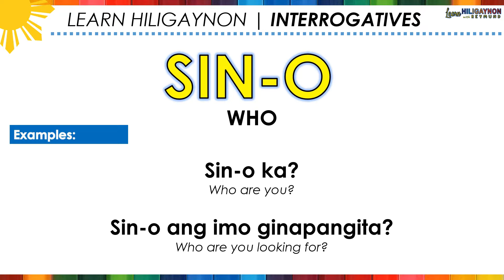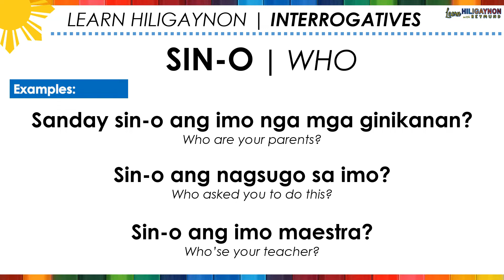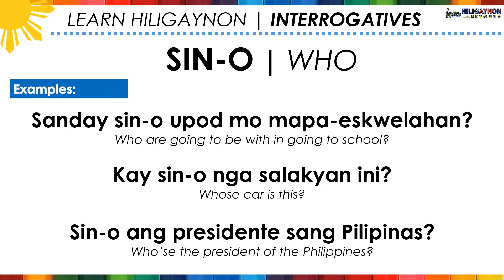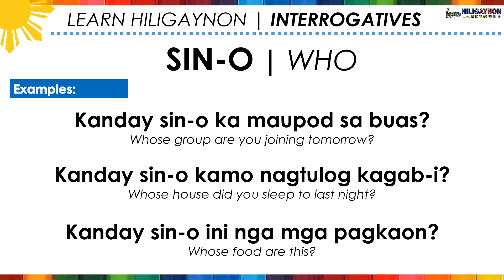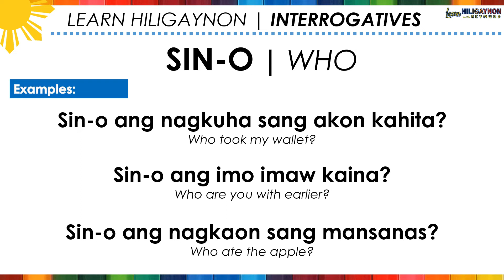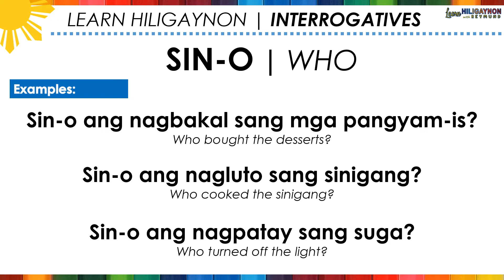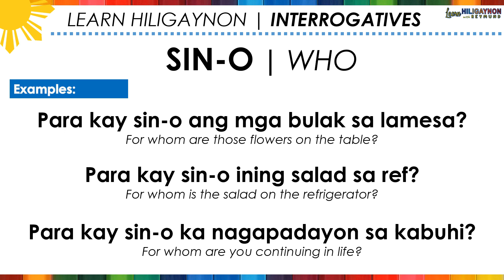Hiligaynon/Ilonggo Interrogative SIN-O || LEARN HILIGAYNON